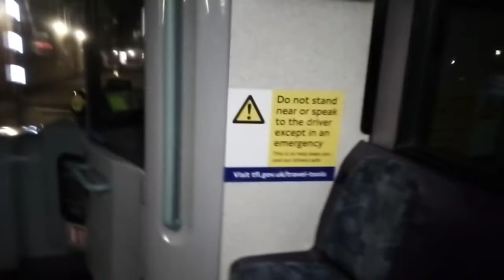Turbo Leak | GAL SEN31 On Bus Route 396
Good ride
Good gear shift points
Good driver
Fine rear door sounds